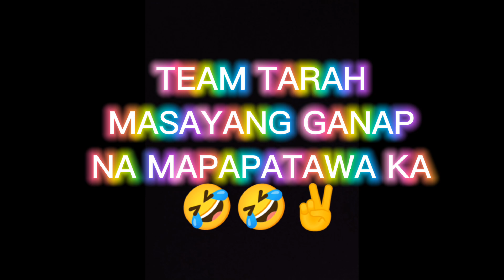TEAM TARAH | MASAYA AT NAKAKATAWANG GANAP 🤣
TEAM TARAH 🥰♥️ DAHIL NAKAKAMISS SILA Halina't Tayo ay manood at tumawa habang Wala pa Silang bagong vlog 😃🤣

Credits TEAM TARAH OFFICIAL ♥️